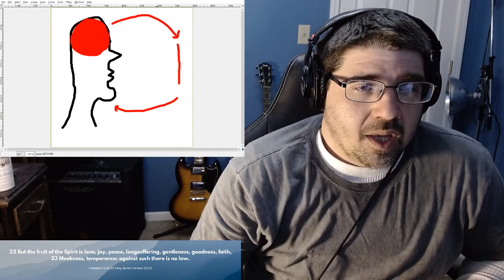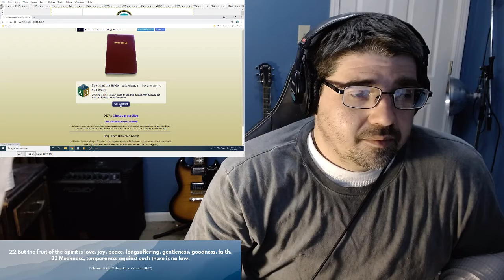Using Appreciation to Feel Good Now | Walking in the Spirit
Exploring the new creation you are involves a continuous evolution of who you are and who you want to be. What does the present moment offer now to do this? Do you see love or do you see fear. Is there unity or separation. You choose. Let go of the "old  mind's thoughts" and express the new you. Everything is possible. You have no limitations. Walk into your new life.